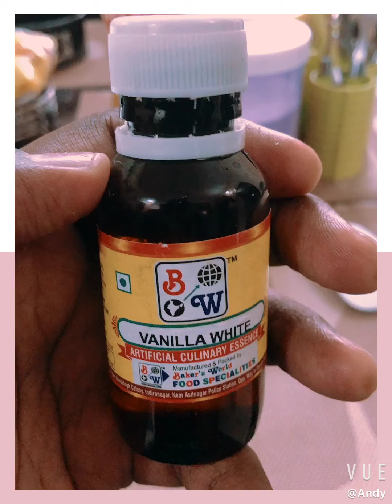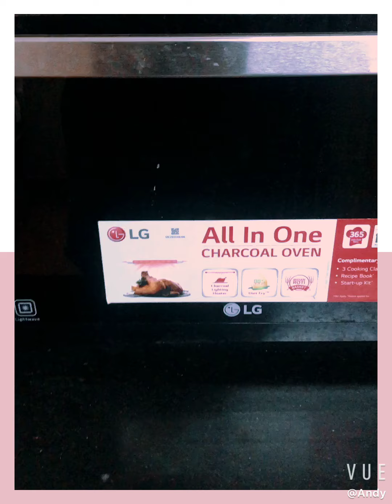JoyofBaking ( Banana Cake ), Simple & Delicious - by, Me ( Andrew )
This is a very versatile and fast cake recipe. Not only is it moist and delicious, the same batter can be used to make banana bread and muffins.